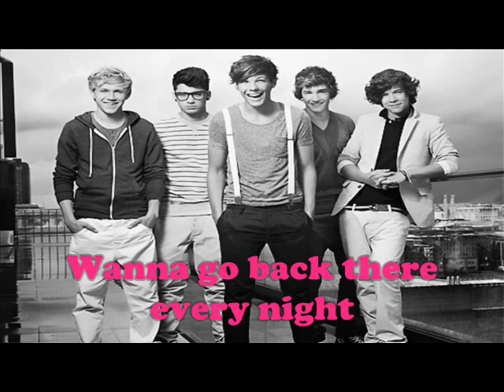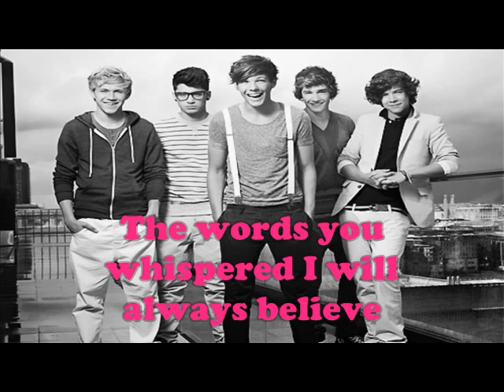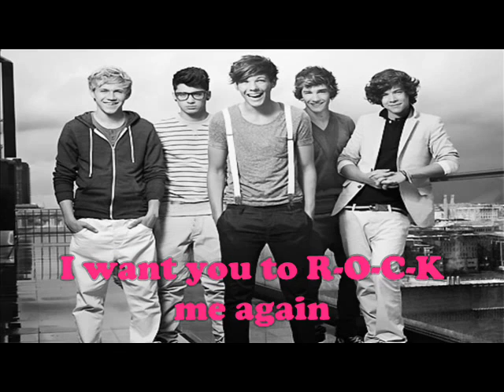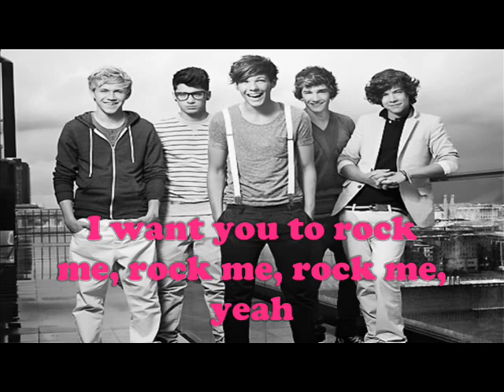Rock Me-One Direction (Lyrics Video)